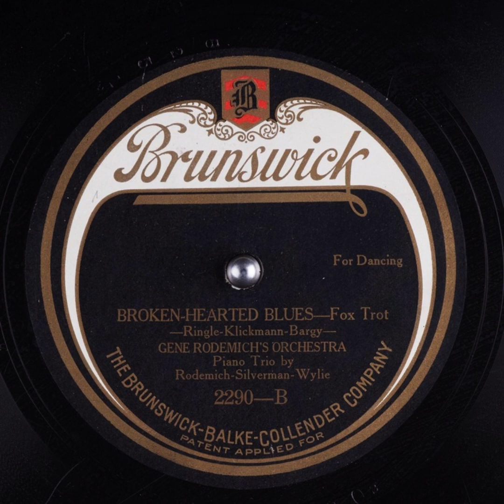Broken-Hearted Blues - Gene Rodemich's Orchestra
Title: Broken-Hearted Blues

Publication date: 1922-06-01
Language: English
Performer: Gene Rodemich's Orchestra
Writer(s): Ringle, Klickmann, Bargy

Summary: Fox Trot